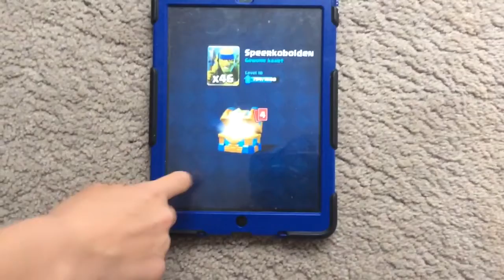Riccardo Do Rig heeft ook altijd pack luck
O-o-o-o als ik niet tegen elite barbaren moest was ik oom zo goed😔